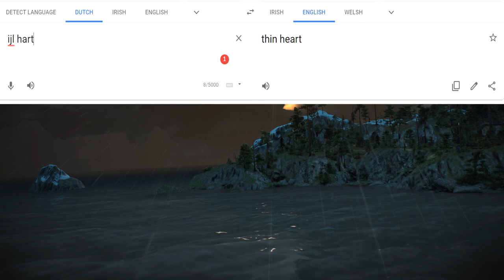Philippa Eilhart - Witcher Lore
Philippa Eilhart is one of the most powerful sorceresses in the north around the time of the northern wars, she fought for her freedom and for her own power, scheming and plotting behind everyone's back, both personal and with the lodge of sorceresses.

If you have suggestions for other characters or places leave it in the comments.

Sources used in this video include Gwent card art, the Witcher Wiki, Witcher gameplay, information from the books and my own speculation.

The music used is from the witcher games.

The Witcher games are truly an amazing experience, I can't wait till CD Project Red continues their games in this world.

Let's hope the witcher 4 or Witcher tales 2 won't take too long to be released.

I upload Witcher lore videos at least once a week, till the next video!